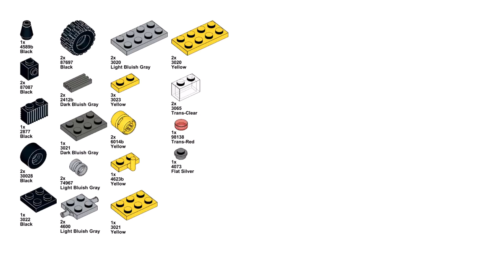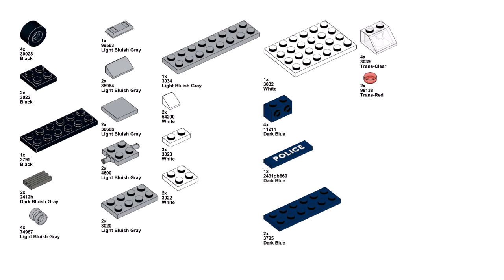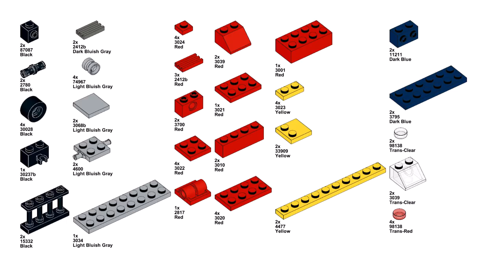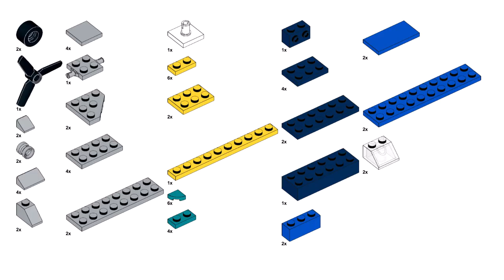VEHICLES Lego classic 11021 ideas How to build Fire truck Police car Tractor Plane Train Van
How to build a Fire truck Police car Tractor Plane Train Van with Lego classic 11021 ?
Following these instructions, you can build a 6 Vehicles from only  the parts of the Lego Classic 11021

00:00 building Lego classic 11021 train
03:10 building Lego classic 11021 tractor
05:22 building Lego classic 11021 police car
08:15 building Lego classic 11021 fire truck
13:33 building Lego classic 11021 plane
18:21 building Lego classic 11021 van